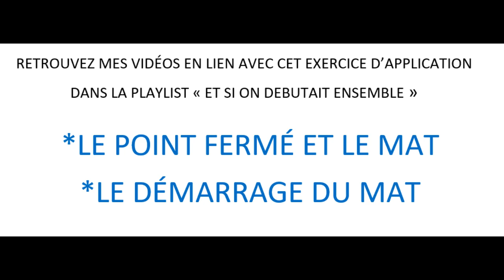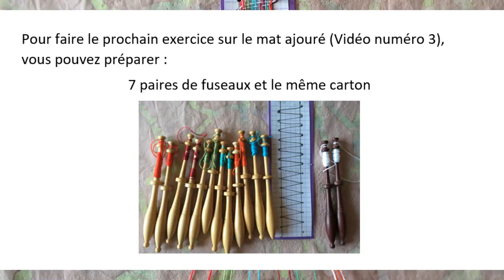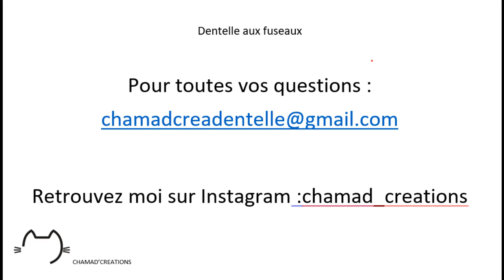Et si nous débutions ensemble? V2: le mat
exercice d'application sur le mat avec mise en place des fuseaux et finition avec des noeuds sur chaque paire